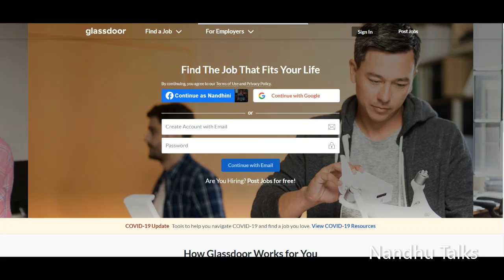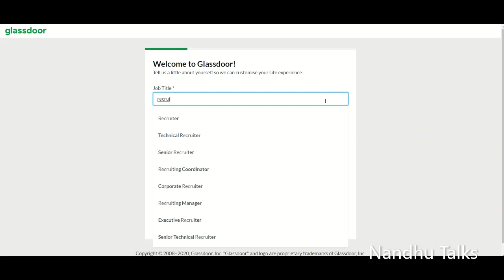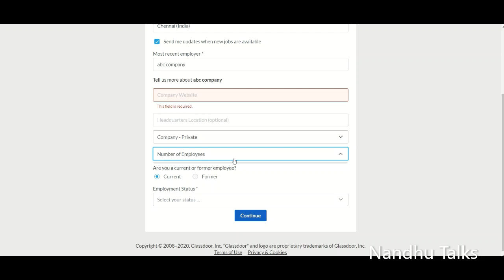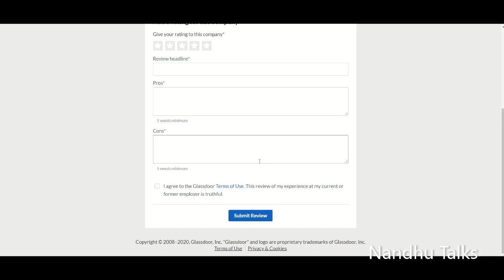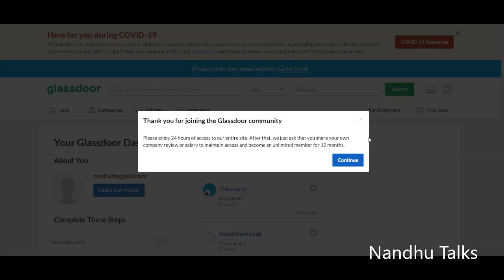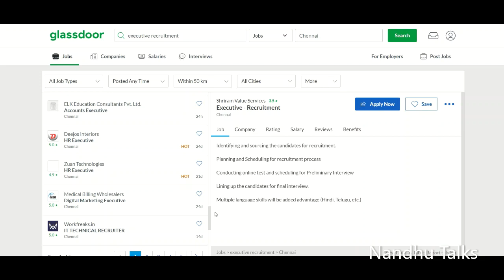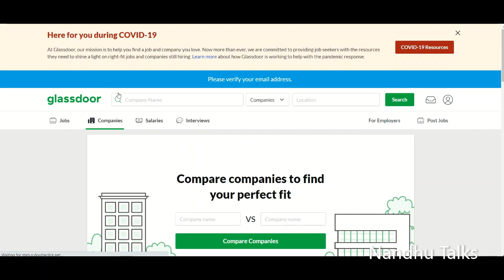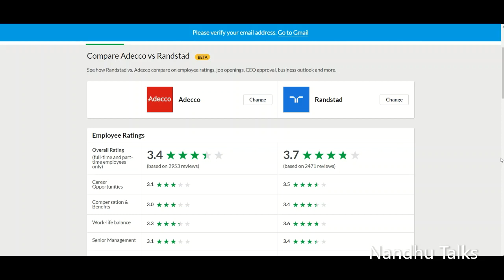வேலை கிடைக்க இப்படித்தான் Glassdoor website பயன்படுத்த வேண்டுமா ?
This video is to tell you how to use glassdoor website, while you are searching a job .